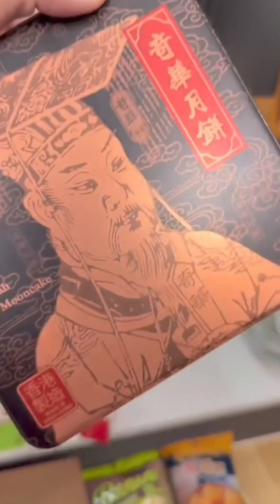คุณดิว-ธีรภัทร🥰 | พาแม่บ้านที่น่ารักไปบ้านริมทะเล🏡🌅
ขอขอบคุณคลิปจาก FB: ดิว ธีรภัทร เสื้อผ้าพ่อค้าพาฟิน